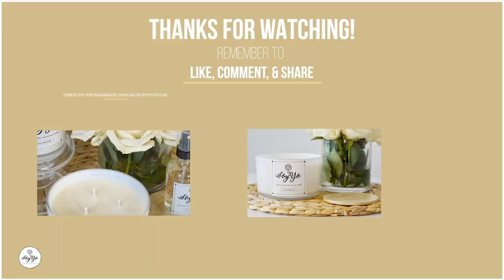Mind Body Soul REVEAL | Behind the scenes & VLOG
Hi babes! Hope you enjoyed the journey of creating and launching our Summer 2020 collection. There were many ups and downs and I am grateful you guys were there every step of the way! Comment your favorite parts of the Vlog below! Appreciate you guys for watching!

Mind Body Soul Collection is now live!
(A lot of products are sold out but we are restocking very soon!)

Dont forget to  L I K E -  S H A R E  -  S U B S C R I B E

--stay light